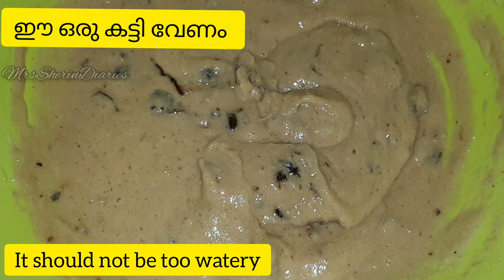അമൃതംപൊടിയും ഈത്തപ്പഴവും കൊണ്ട് എത്ര കഴിച്ചാലും മതിവരാത്ത ഒരു സൂപ്പർ പലഹാരം/Nutrimix dates snack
Hi dears..

Heres a recipe for your little ones with nutrimix powder or amruthampodi.